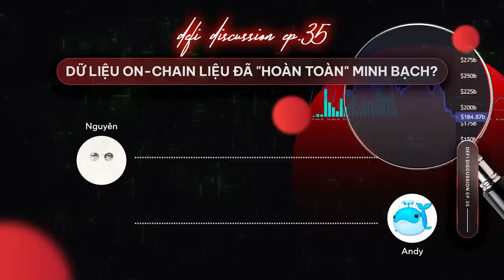DeFi Discussion ep.35: Dữ liệu on-chain của thị trường crypto liệu có hoàn toàn minh bạch?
Con số không biết nói dối, nhưng con người thì vẫn bị đánh lừa. Dữ liệu On-chain thì vẫn luôn ở đó, tuy nhiên sự khác biệt nằm ở góc nhìn từ mỗi nhà đầu tư.

Trong tập podcast DeFi Discussion tuần này, hãy cùng nhìn lại một vài case study thú vị, để cùng xem liệu dữ liệu On-chain có những khía cạnh nào chưa được khám phá nhé!

0:00 Chia sẻ về topic "Chỉ số on-chain"
2:00 Chỉ số on-chain crypto gồm những yếu tố nào?
4:30 Chi tiết về các chỉ số on-chain
9:00 Total Value Locked có nói hết toàn cảnh bức tranh?
14:00 Cách tận dụng data on-chain
20:30 Hiểu về bản chất của dữ liệu on-chain
26:15 Một vài công cụ để theo dõi chỉ số on-chain

Liệu dữ liệu On-chain có thực sự là kim chỉ nam cho mọi quyết định đầu tư thành công?

DeFi Discussion ep.35: Dữ liệu on-chain liệu có hoàn toàn minh bạch?